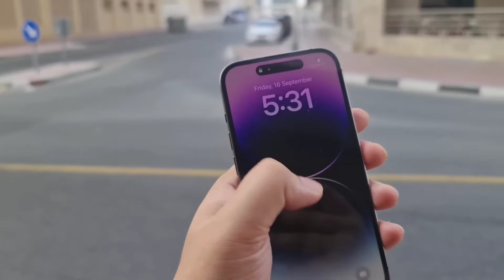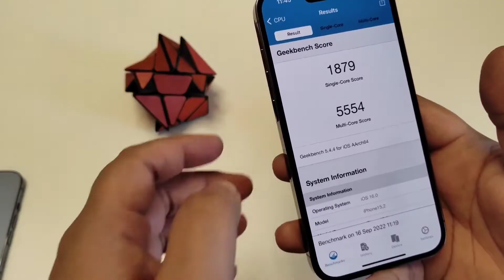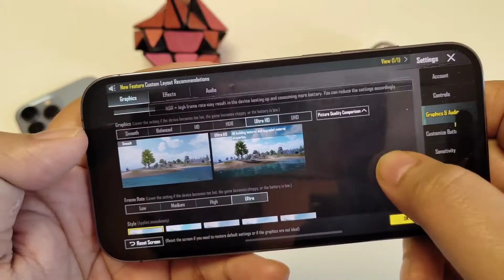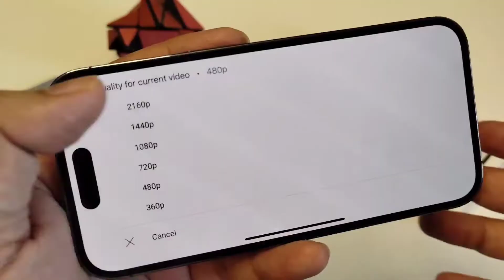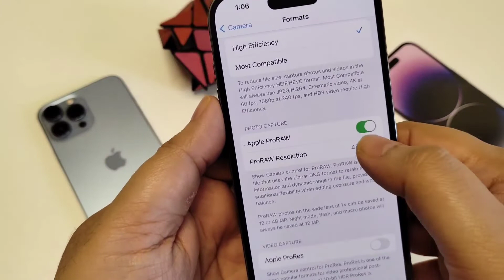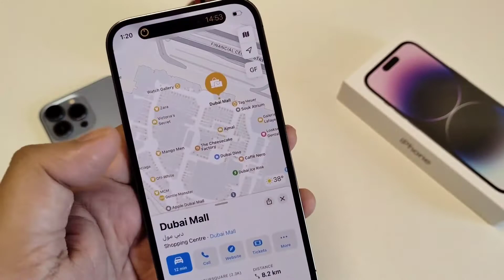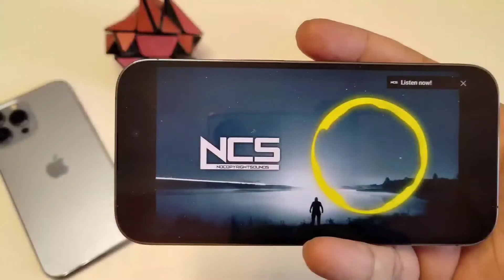iPhone 14 pro kamera oyun ve ses testi incelemesi.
merhaba arkadaşlar ben vurguncu size bugün iPhone 14 pro nün incelemesini yaptım. iyi seyirler.

iphone 14
iphone 14 pre order
iphone 14 att
iphone 14 apple event
iphone 14 att deals
iphone 14 available date
apple iphone 14 pro release date
iphone 14 bronze
iphone 14 back screen
iphone 14 booking
iphone 14 box
bronze iphone 14
bila iphone 14 keluar
bila iphone 14 keluar di malaysia
best iphone 14
bila iphone 14 dilancarkan
blue iphone 14
battery iphone 14
iphone 14 colors pro max
iphone 14 charging port
iphone 14 camera specs
iphone 14 coming out
iphone 14 charger
iphone 14 changes
cuando sale el iphone 14
concept iphone 14
cost of iphone 14
cand apare iphone 14
camera iphone 14
colors of iphone 14
camera iphone 14 pro max
colours of iphone 14
chip iphone 14
changes in iphone 14
iphone 14 date release
iphone 14 drop date
iphone 14 display
iphone 14 differences
did the iphone 14 come out
date iphone 14
does iphone 14 have fingerprint
difference between iphone 13 and iphone 14
does the iphone 14 fold
date release iphone 14
does iphone 14 have usb c
does iphone 14
difference between iphone 12 and iphone 14
iphone 14 event
iphone 14 event date
iphone 14 esim only
iphone 14 everything we know
expected price of iphone 14
expected price of iphone 14 pro max
expected price of iphone 14 pro
expected iphone 14
esim iphone 14
everything about iphone 14
expected price of iphone 14 pro max in india
emojis iphone 14
expected price of iphone 14 pro in india
emojis iphone 14 download
iphone 14 flip phone
iphone 14 flip release date
iphone 14 fingerprint
iphone 14 fold release date
iphone 14 for sale
iphone 14 flip price
future iphone 14
folding iphone 14
forbes iphone 14
features of iphone 14
features of iphone 14 pro max
front page tech iphone 14
fecha lanzamiento iphone 14
flip iphone 14
fingerprint iphone 14
first look of iphone 14
iphone 14 green color
iphone 14 gb
iphone 14 graphite
iphone 14 gb storage
iphone 14 green release date
iphone 14 google fi
iphone 14 glass back
green iphone 14
gsmarena iphone 14
gsmarena iphone 14 pro max
giá iphone 14
giá iphone 14 pro max
giá dự kiến iphone 14
google iphone 14
gambar iphone 14
globalstar iphone 14
iphone 14 hole punch
iphone 14 headphone jack
iphone 14 have usb c
iphone 14 home screen
iphone 14 hot pink
iphone 14 how much price
iphone 14 hard reset
how much is iphone 14 pro max in nigeria
how much will the iphone 14 cost
how much is iphone 14 in nigeria
how much is iphone 14
how does iphone 14 look like
how much is iphone 14 pro max
how to pre order iphone 14
how much is iphone 14 pro
how much is apple iphone 14 pro max
how to launch iphone 14
iphone 14 improvements
iphone 14 india
iphone 14 information
iphone 14 in purple
iphone 14 in pink
iphone 14 is it out
is iphone 14 coming out
is iphone 14 foldable
is iphone 14 release
is iphone 14 usb c
iphone iphone 14 pro max
is iphone 14 launch
iphone 14 june 2022
iphone 14 jack
iphone 14 japan release date
iphone 14 jb hi fi
iphone 14 jarir
iphone 14 jumia
iphone 14 julkaisu
iphone 14 jiji
jon prosser iphone 14
jailbreak iphone 14
jadwal rilis iphone 14
john lewis iphone 14
jangkaan harga iphone 14
jumia iphone 14
jb hi fi iphone 14
jadwal launching iphone 14
jarir iphone 14
ja